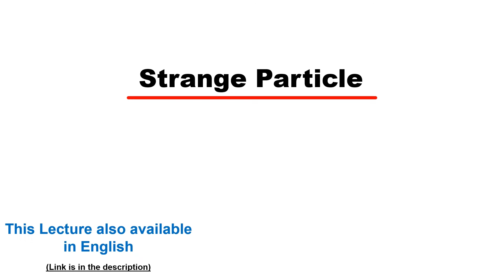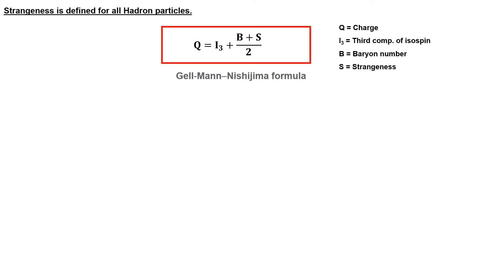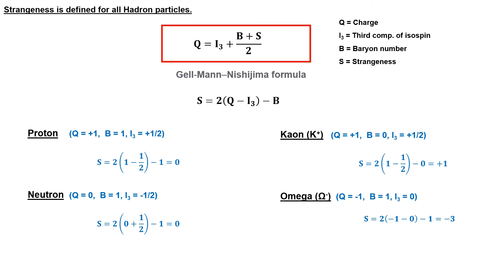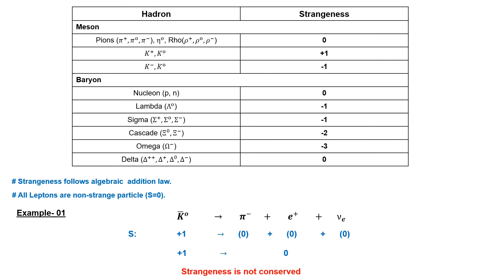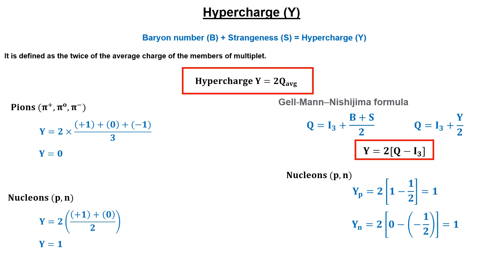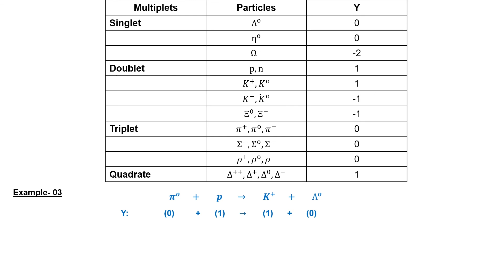Strangeness : A Strange Behavior of Hadrons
Some heavy mass hadron particles exist for a longtime in nature. Such particles are known as Strange particles and this property known as strangeness.